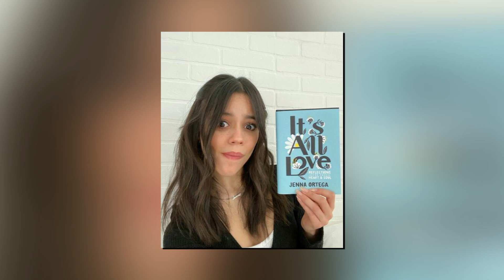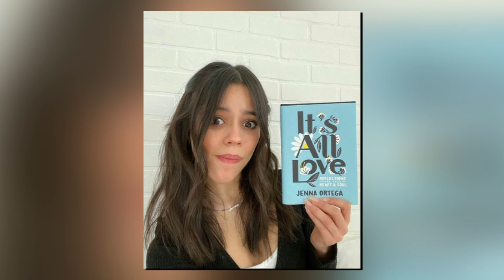Secrets You Never Knew About Jenna Ortega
You’re about to learn who Jenna Ortega really is.